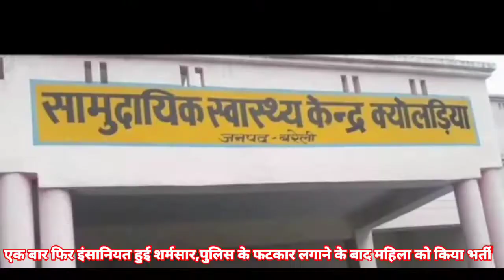Nawabganj: सीएचसी से गर्भवती महिला को भगाया तो महिला ने अस्पताल गेट पर जन्मा बच्चा